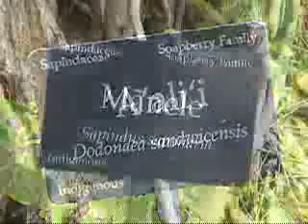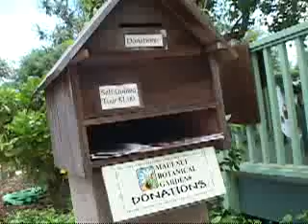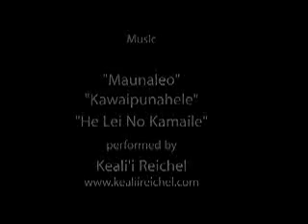Maui Nui Botanical Gardens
Our collection is more than 30 years old and is the only botanical garden in the state located on a coastal dune system featuring native Hawaiian coastal and dry forest plants.

Throughout the Gardens we have incorporated many xeriscaping (water conservation) techniques including drip irrigation systems and mulching. The plants located here are adapted to low rainfall and are becoming increasingly popular in local landscapes.

.Maui Nui Botanical Gardens supports many conservation efforts through the propagation of endangered species.